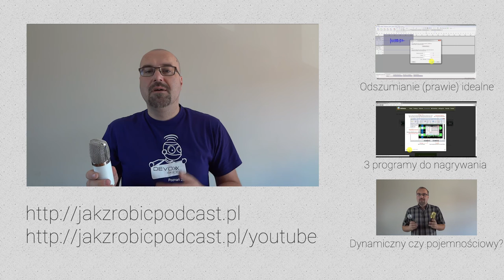Jak prawidłowo ustawić mikrofon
Jak prawidłowo ustawić mikrofon? W jakiej odległości od ust? Na jakiej wysokości? Czy korzystać z tzw. pop-filtrów, albo gąbek?

== AKADEMIA PODCASTERA ==